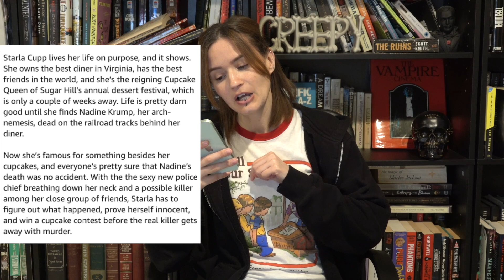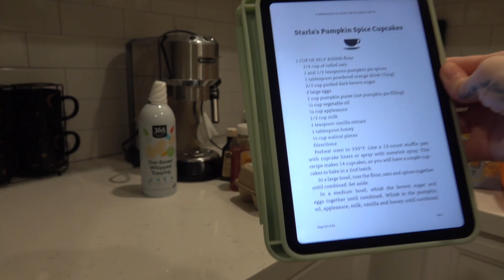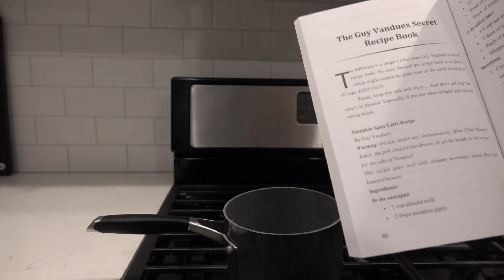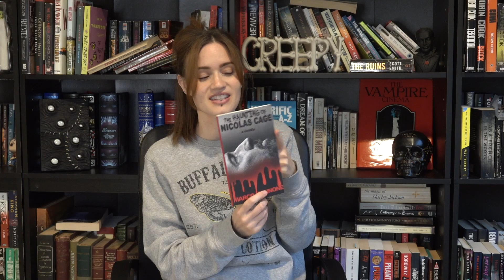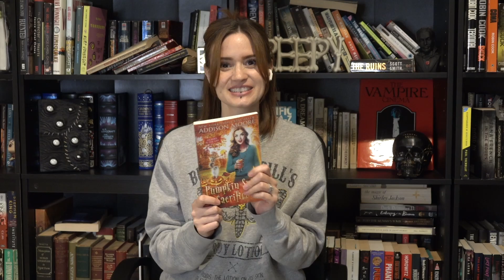THESE SPOOKY PUMPKIN SPICE BOOKS ARE PERFECT FOR FALL (and Halloween)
Hello Creeps! I found a few spooky pumpkin spice books to read this week to celebrate fall! This was my first time reading cozy mysteries and I really enjoyed them. Will you read any pumpkin spice books this month?

Pumpkin Spice and a Body on Ice
Pumpkin Spice Sacrifice
Pumpkin Spice and Haunted Twice
Pumpkin Spice and Deadly Heist
The Great Pumpkin Spice Slaughter